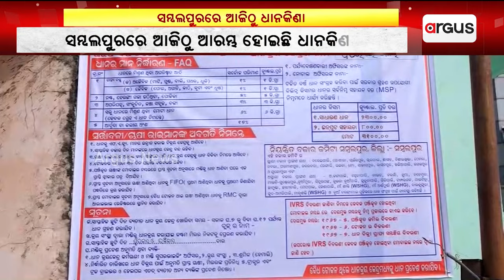ସମ୍ବଲପୁର ଜିଲ୍ଲାରେ ଆଜିଠୁ ଖରିଫ ଋତୁ ଧାନ ସଂଗ୍ରହ ଆରମ୍ଭ | Paddy Procurement | Sambalpur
ସମ୍ବଲପୁର ଜିଲ୍ଲାରେ ଆଜିଠୁ ଖରିଫ ଋତୁ ଧାନ ସଂଗ୍ରହ ଆରମ୍ଭ । ଏଥିପାଇ ଜିଲ୍ଲା ଯୋଗାଣା ବିଭାଗ ପକ୍ଷରୁ ବ୍ୟାପକ ବ୍ୟାବସ୍ଥା କରାଯାଇଛି ।